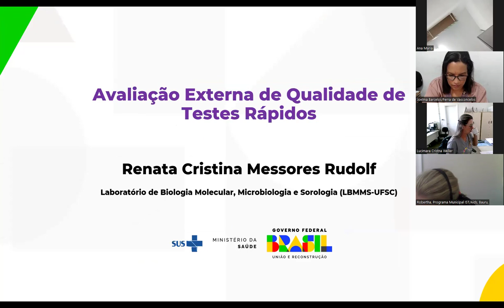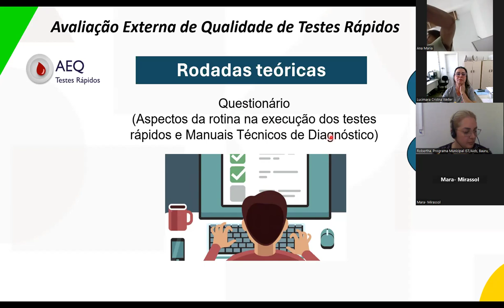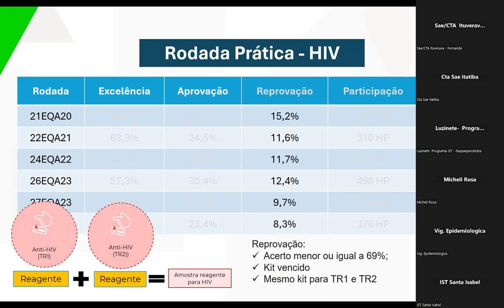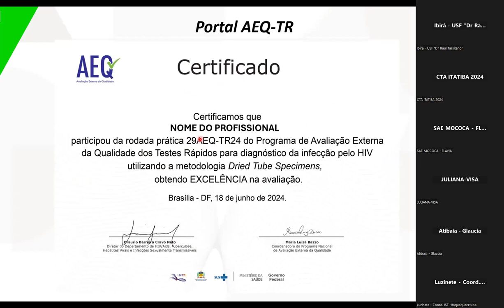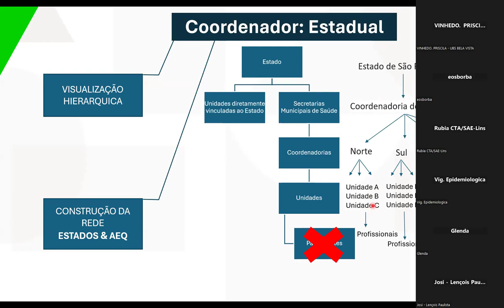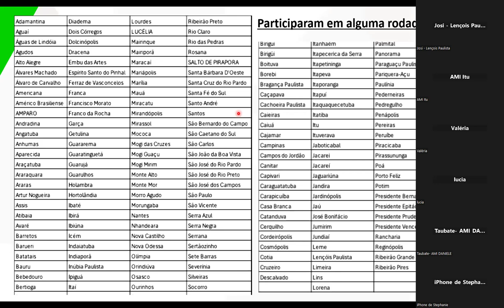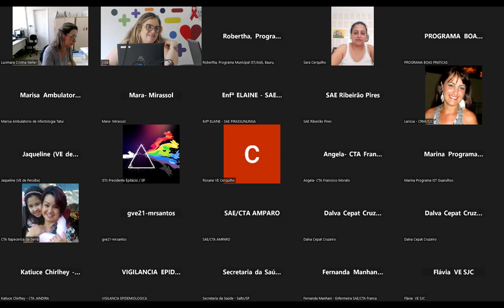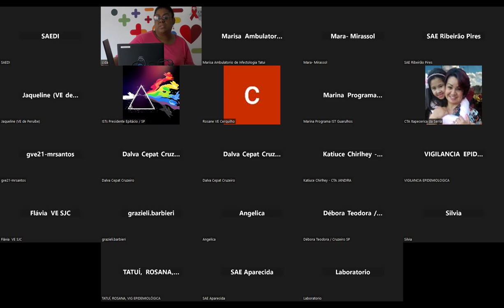WEB AEQ TR (AVALIAÇÃO EXTERNA DE QUALIDADE DE TESTES RÁPIDOS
Realizado em  24 de setembro de 2024